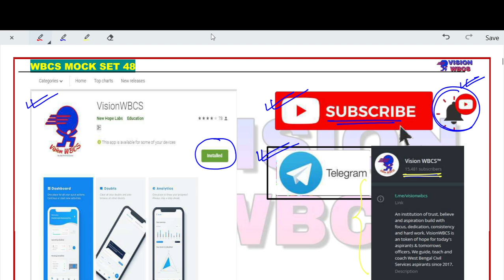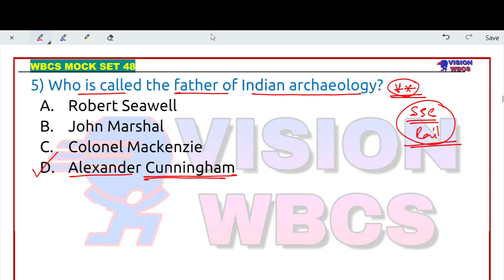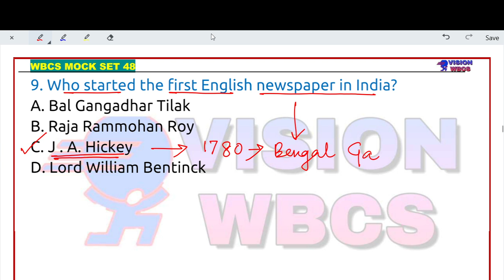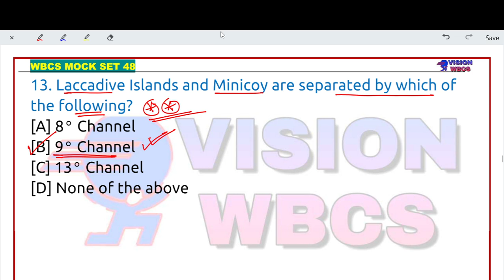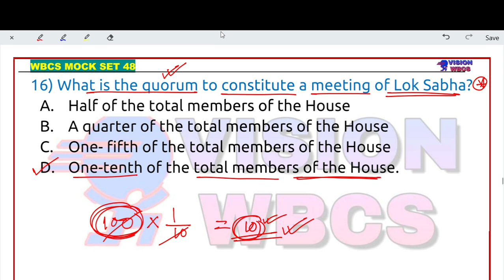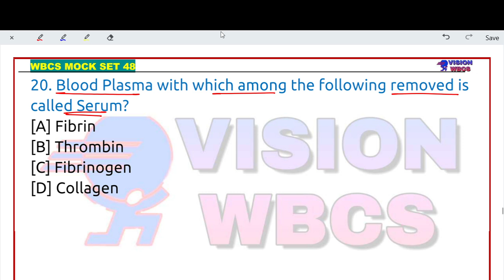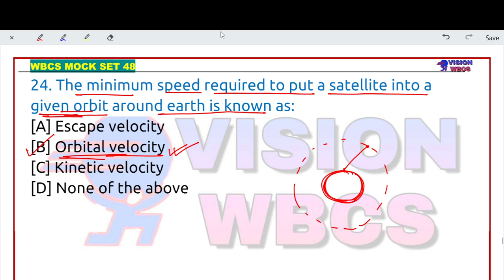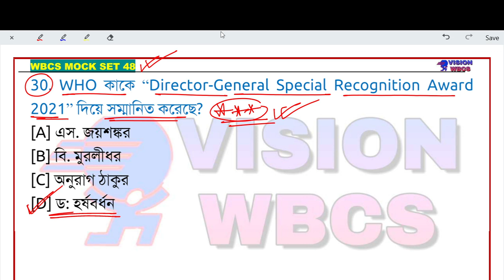Target WBCS 2021 Preliminary [ Mock Set-48 ] By VisionWBCS